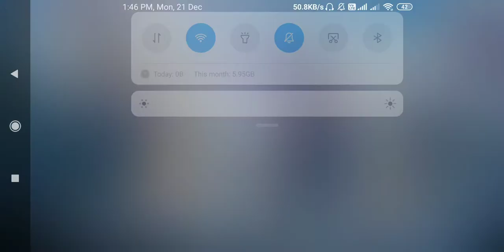Tracing Crumbs Happy Holidays Play 10v10 Cookie Confirmed,Collect Cookies,And Earn Rewards!